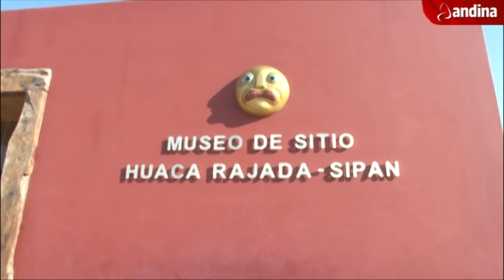El Señor de Sipán y el gran valor de su hallazgo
A 30 Km de Chiclayo, capital de la región Lambayeque se ubica el pueblo de Sipán. Aquí, hace 25 años, se produjo el valioso hallazgo de la tumba del Señor de Sipán, uno de los mayores descubrimientos arqueológicos del siglo XX que permitió un mejor conocimiento de la cultura Moche, del antiguo Perú.